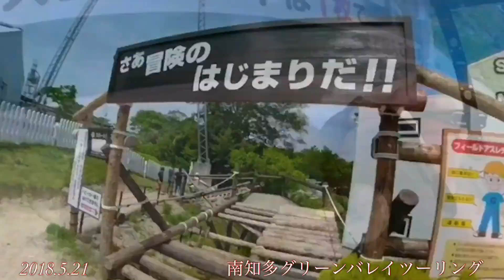デブ3人が行く！ 南知多グリーンバレイ ツーリング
仕事場のデブ3人でデブ活してからアスレチックでダイエットしてきました😆笑